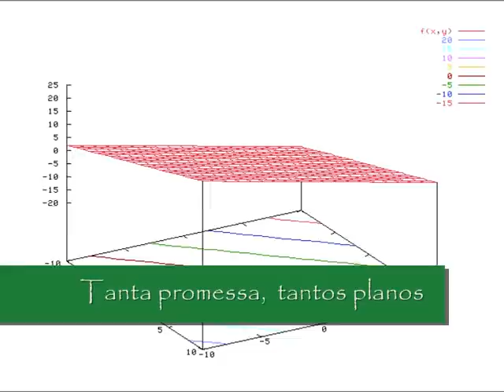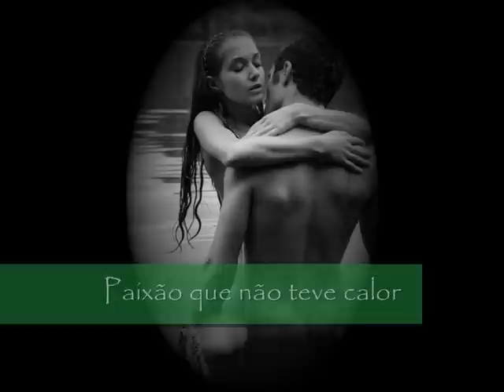Engano -Sorriso Maroto(com letra)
Engano